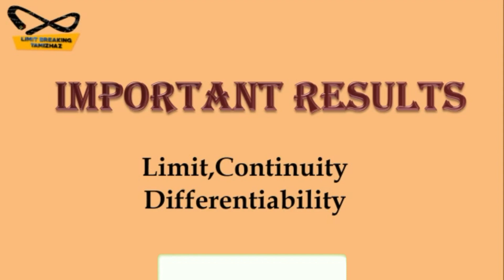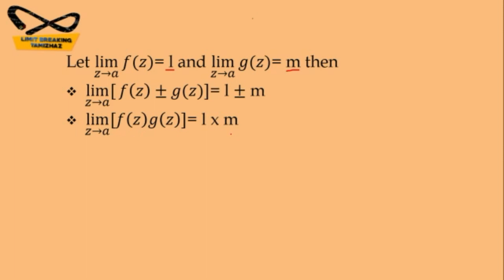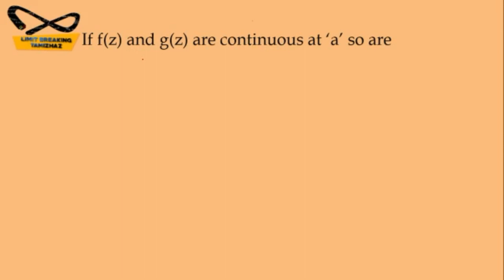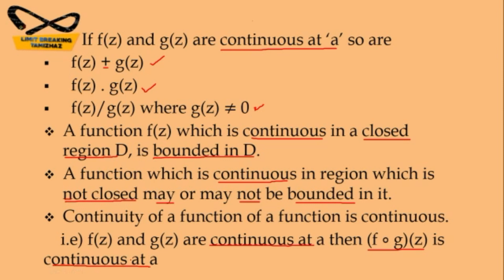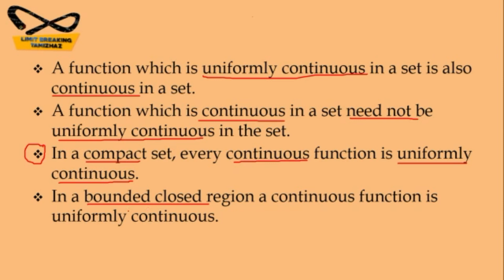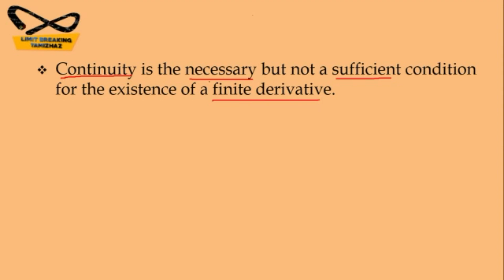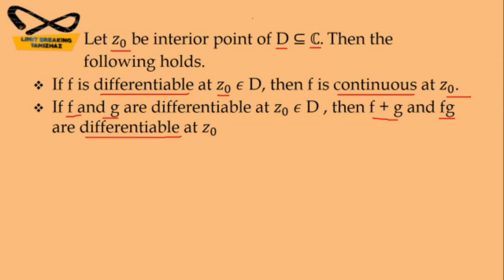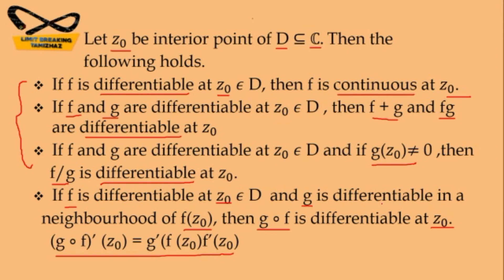Limits | Continuity | Differentiability | Results | For Competitive exams | Limit breaking tamizhaz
Tutor: T.RASIKA

Subject : Complex Analysis

Topic : Limit , Continuity,  Differentiability

In this video we have discussed about some important results in complex analysis with examples for competitive exams like CSIR NET, SET, TRB Polytechnic, PG TRB etc.